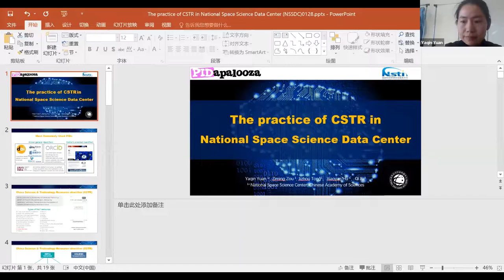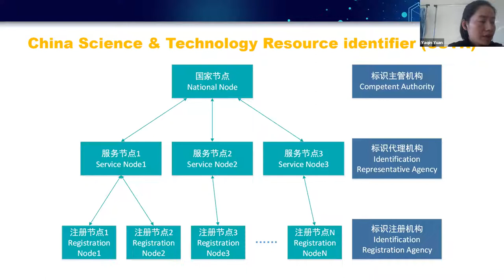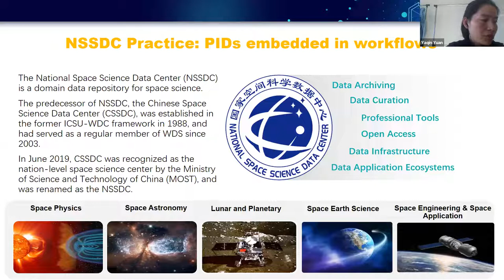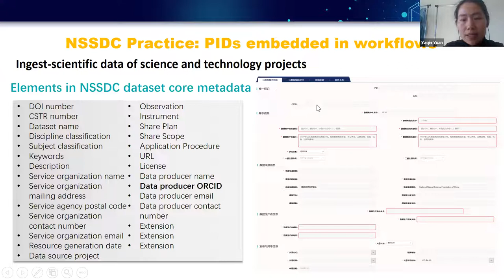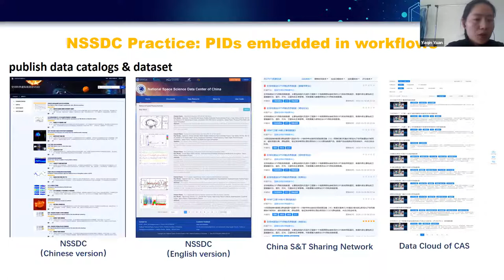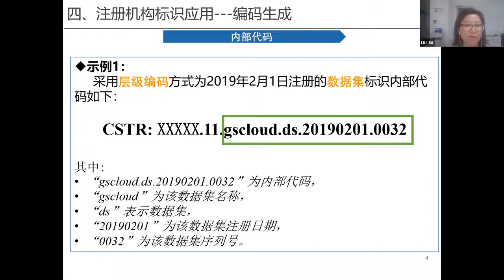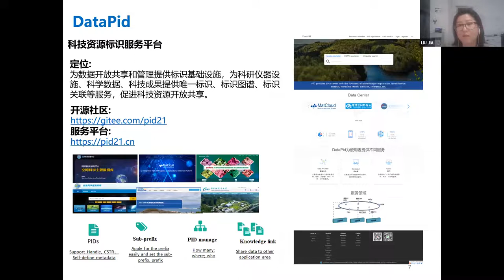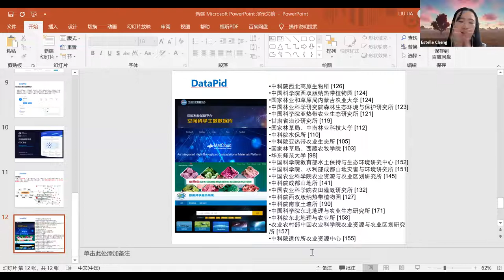CSTR(中国科技资源标识)于中国科学院国家空间科学中心的应用实践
CSTR(中国科技资源标识)于中国科学院国家空间科学中心的应用实践 by Yaqin Yuan